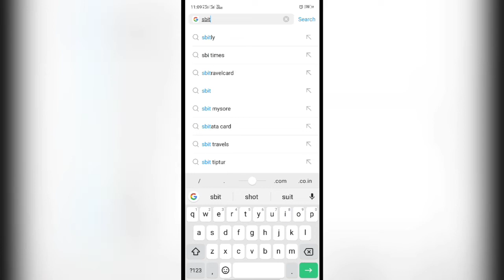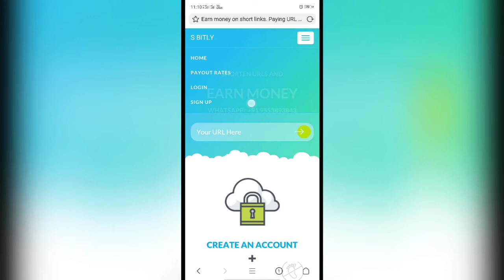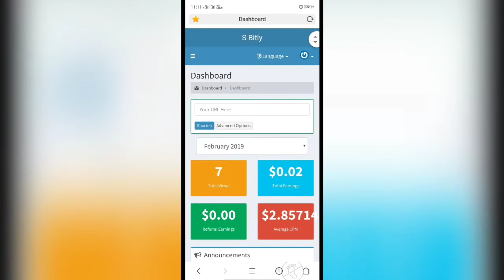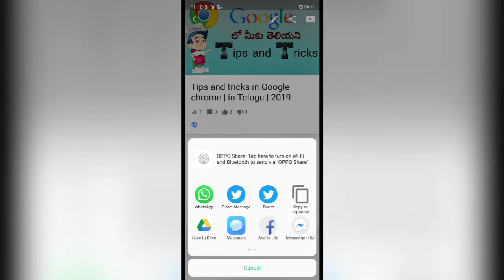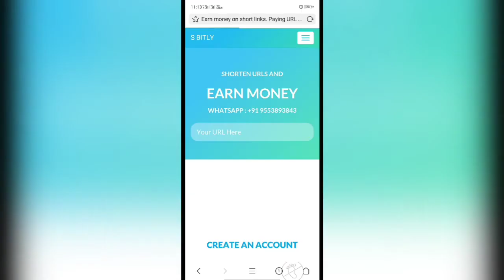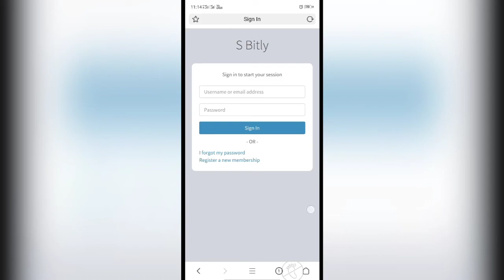How to earn money in online with your phone | in Telugu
Frds e video nachitha like chyandi mi frds ki share chyandi

How to earn money with your phone in Telugu